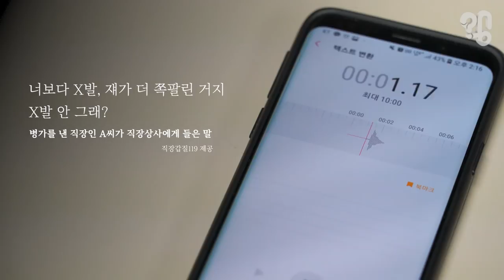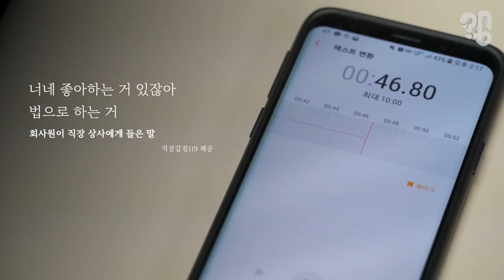(실제음성有) “X발 억울하면 인터넷에 올리든가!” 직장 내 갑질 충격적 실태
최근 뉴스타파와 진실탐사그룹 셜록에서 공개한 양진호 한국미래기술 회장의 충격적인 '직원 갑질' 영상이 국민의 공분을 사고 있습니다.

하지만 정말 불편한 진실은 이런 갑질이 비단 그 회사만의 이야기가 아니란 것이죠.